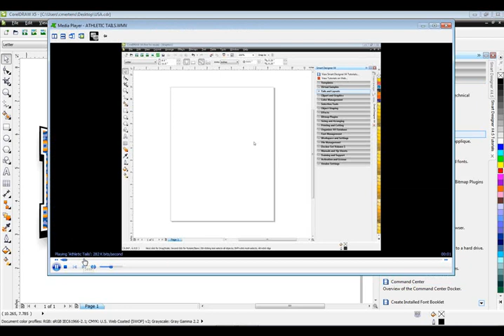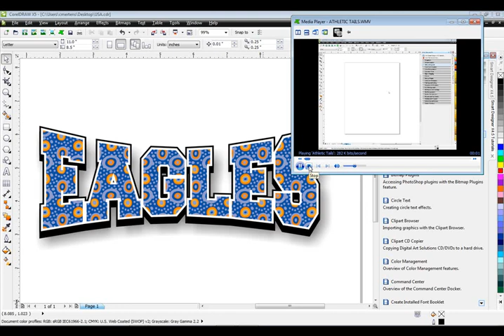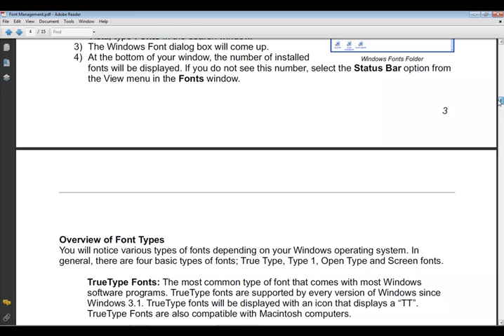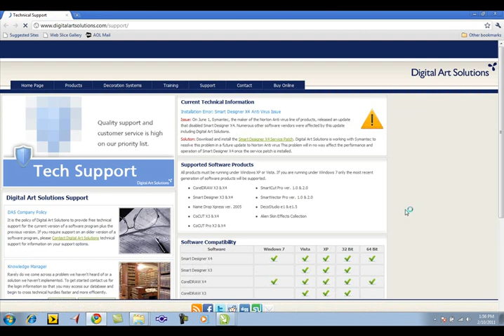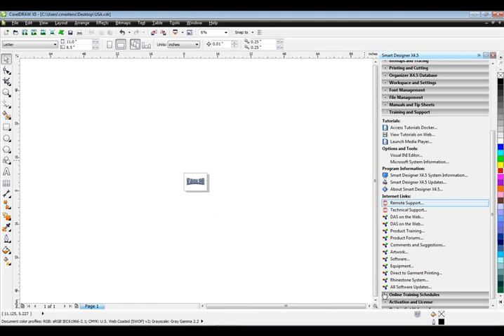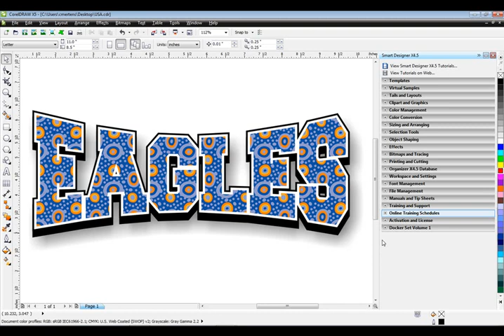Smart Designer X4.5: Training Resources